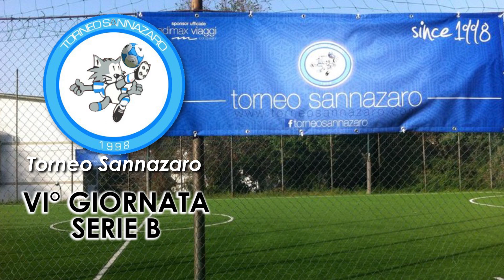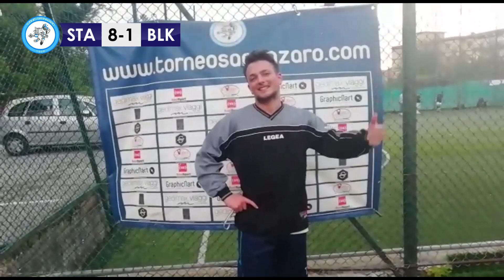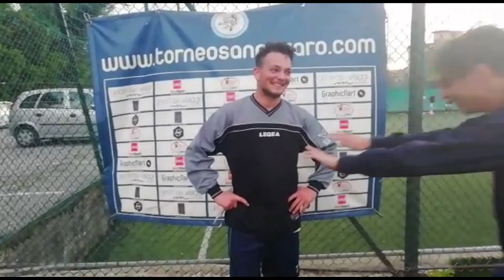All Stars VS Black Angels (VI° Giornata Serie B)